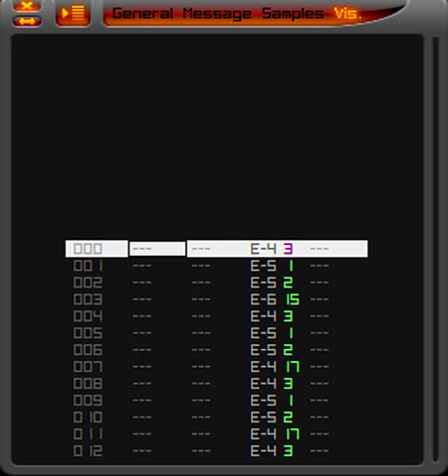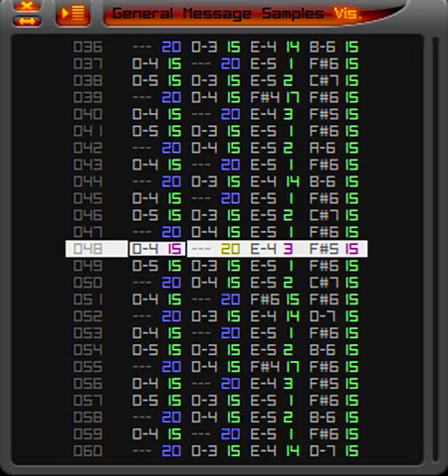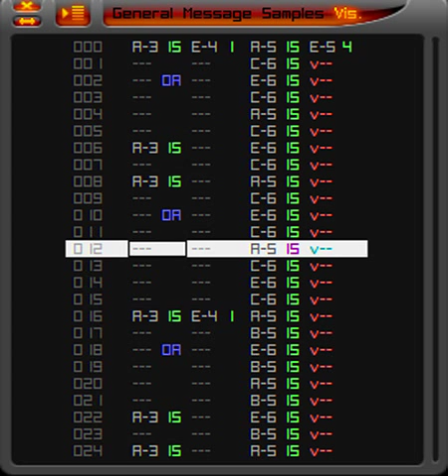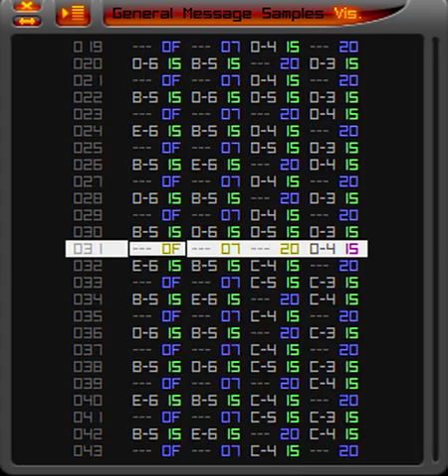Chop.s3m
And this was the second chiptune I composed. 24 hours later. :P Here you can get the file and here a mp3 version of the song (without "hidden" parts from the end)